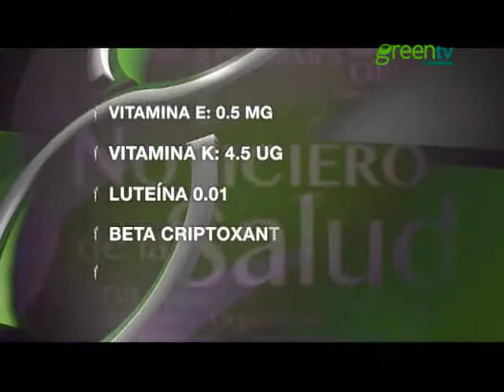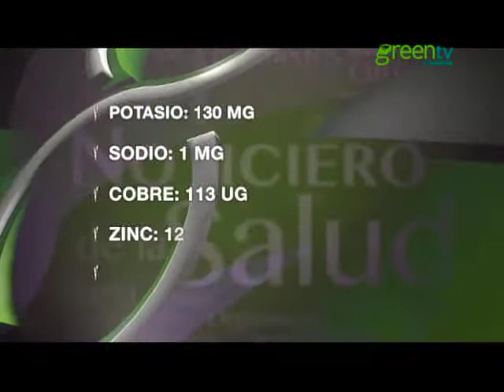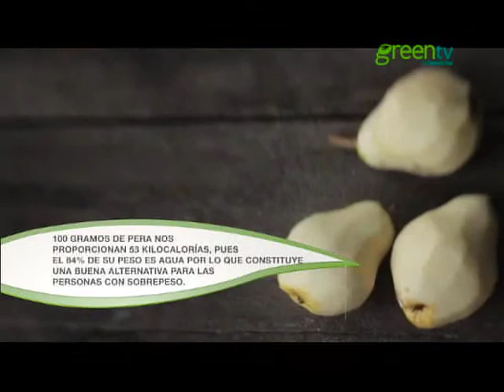"PERA", EL ALIMENTO SALUDABLE DE LA SEMANA PGM 121 B2